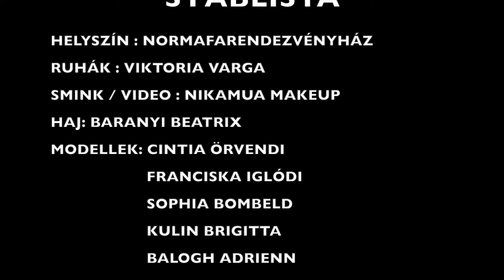Viktoria Varga Fashion show / Makeup and Video by Nikamua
Enjoy the way how I see things in life :) Fashion show by Viktoria Varga.

Fashion designer: @viktoriavargabudapest
Models: @cintia_orvendi, @franciska.iglodi, @sophiabombeld, brigitta.@kulin, @adriana_balogh
Makeup and Video @nikamua_makeup
Hairstyles: @baranyi_beatrix
Photos: @ombodigeri